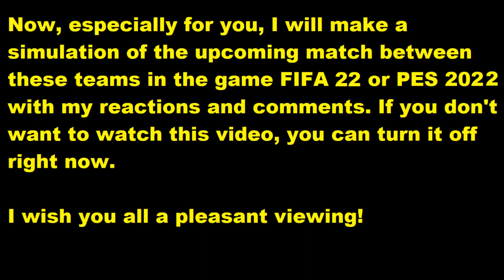Rayo Vallecano vs Sevilla FIFA 22 My reactions and comments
This video will play Rayo Vallecano vs Sevilla